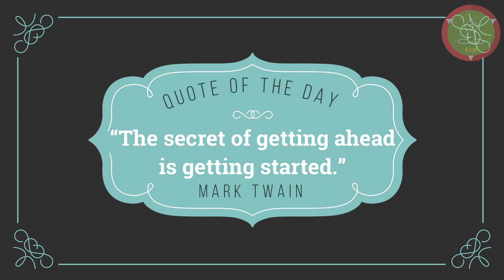Do This If LAW of ATTRACTION Is NOT WORKING For You | why law of attraction is not working in hindi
you dont know what is the law of attraction This is Why The LAW OF ATTRACTION Is NOT Working For you do this steps given in this video and START MANIFESTING, and also learn  What is the Law of Attraction? and How to use the Law of Attraction is the most asked question by everyone. Law of Attraction can be applied in our life to achieve our goals, deams or whatever we want. However, the secret behind how to use the Law of Attraction to attract anything that we think of. So, today in this video I will steach you the Law of Attraction and give some practical techniques to manifest everything you think of in your life.

A Motivational Video by Rishabh Gautam. Who is The Law Of attraction Coach & Motivational Speaker, He is Known as Angel Guru For his Divine Guidance in the field of Personal Development and personal transformation. Videos and personal traing of Mr. Rishabh Gautam are empowering thousands of people around the glob. Become a part of his Mission "zindagi behatar nahi khubsurat banani hai".

Join Our Magical Manifestation Programs.

Helpline :
                (Aarav Sir) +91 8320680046 (Whatsapp Only)
                (Aastha Maam) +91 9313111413 (Whatsapp Only)
                 (abhishek sir ) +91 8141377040 (Whatsapp Only)
                 ( Arnav Sir) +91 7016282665 (Whatsapp Only)

(BLOG) LAW OF ATTRACTION SUCCESS STORY IN HINDI:A

In This Video :

why law of attraction is not working,
law of attraction not working,
sadhguru hindi, जो चाहो वो पा लो, लौ ऑफ अट्रैक्शन सद्गुरु,

ये किताब जीवन में जरूर पढ़े, बदल जाएगी ज़िन्दगी || Must read these life-changing books:

You Can Heal Your Life (Hindi)

Power of subconscious mind (Hindi)

Power of Positive thinking (Hindi)

7 habits of highly effective people (ENGLISH)

Autobiography of a Yogi(Hindi)

Biology of belief (English)